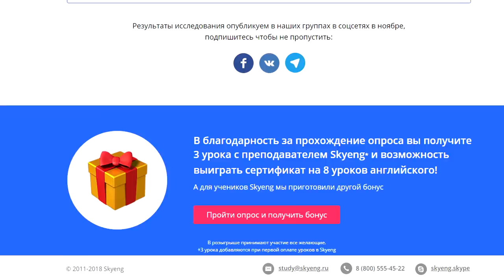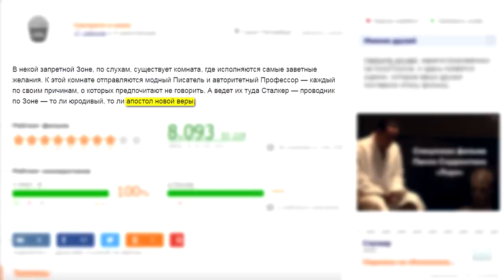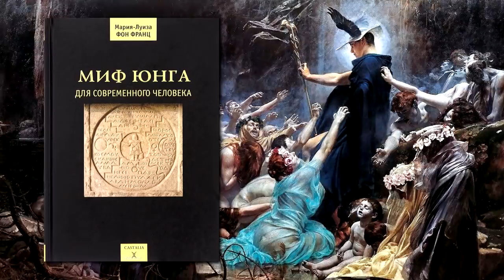Сталкер (1979). Разбор фильма. Скрытый смысл [2]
Музыка в видео:

Emanuel Kallins, Stephen Teller - Altered Senses
Lish Grooves - At Depth
Huma-Huma - Hydra
Doug Maxwell/Media Right Productions - Angelic Forest
Lish Grooves - Eddy